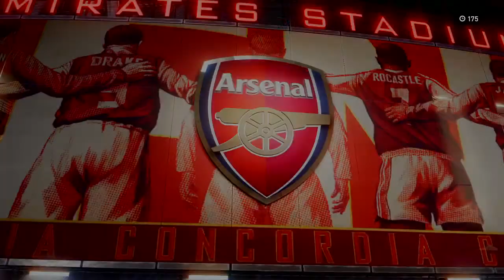Judge lag by opp in last 15 mins